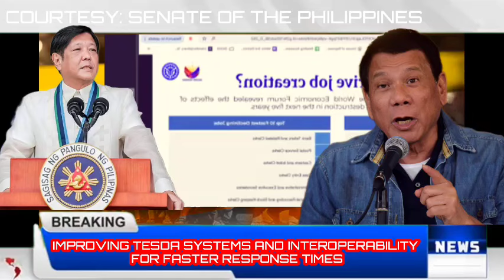PBBM KINALADKAD NG IMPEACHMENT?! COA NAUNGKAT KAPALPAKAN NI TAMBA?! DIGONG INDAY SARA NAGDEKLARA NA!